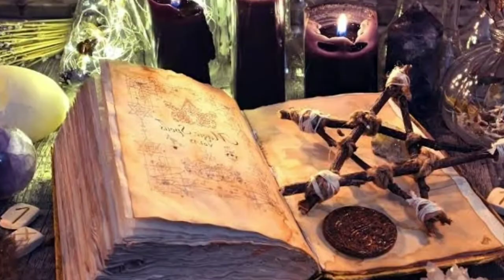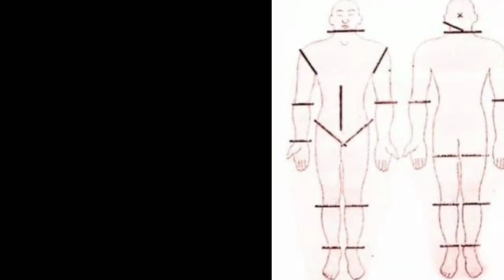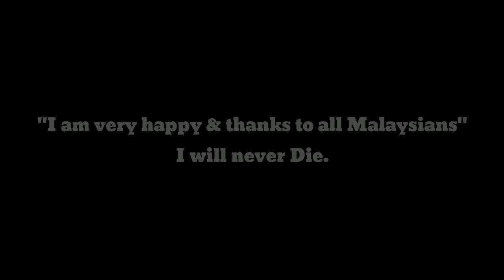Mashoor hone k liye Qatal krne wali Singer | Mona Fandey the Killer witch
famous murder case of Malaysia. hiphop star Mona Fandey brutally killed a man to get famous in the world.